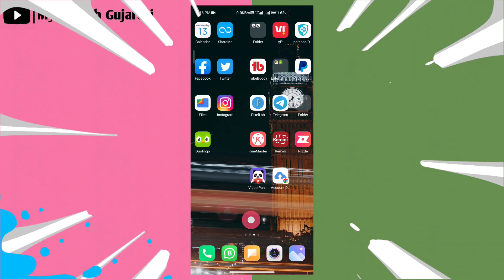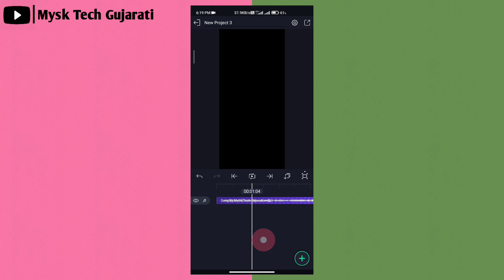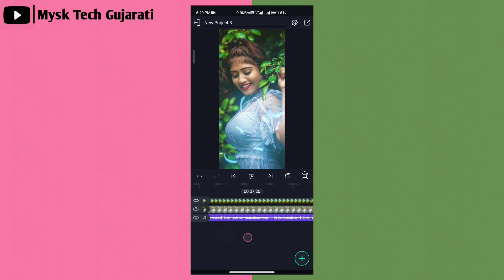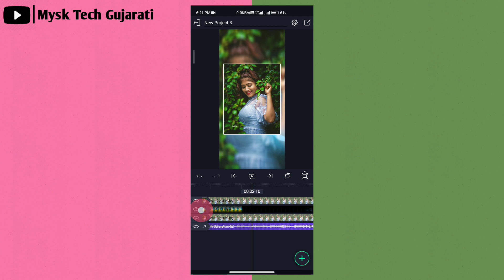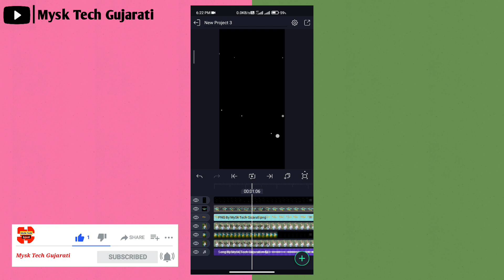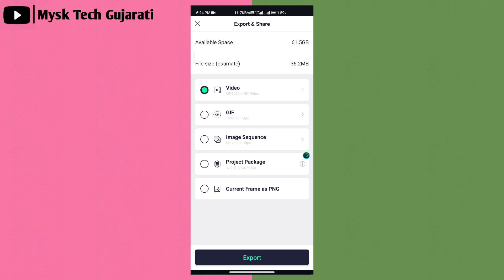નવી સ્ટાઈલમાં સ્ટેટસ બનાવતા શીખો || Alight Motion Video Editing Gujarati 2022 || MySk Tech Gujarati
નવી સ્ટાઈલમાં સ્ટેટસ બનાવતા શીખો || Alight Motion Video Editing Gujarati 2022

હેલ્લો મિત્રો...

Background Music ⤵️

Status tutorial
alight Motion Gujarati Status EditingMySk Tech Gujarati